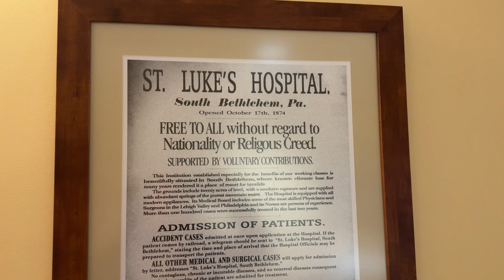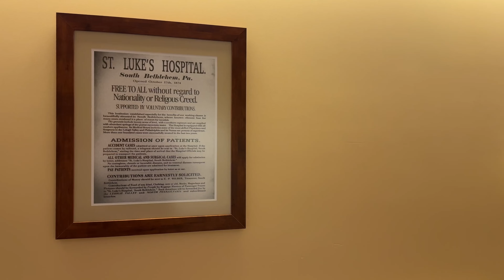Therapy Dog Visit at St Lukes Hospital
Watch as Mocha is learning how to be a therapy dog going on his first two visits at St Luke's Hospital in Bethlehem, PA. If you have or are exploring getting a new puppy, on this channel Shawn Kent Hayashi, will show you step-by-step how to develop a beloved family pet. We are spreading love & joy with our Schnauzer Puppies! See more about SVCC Toy Schnauzers and Mini Schnauzers

Puppy expert, Shawn Kent Hayashi, shows you how to Set Your Puppy Up For Success, How to Train Your Puppy from 8 - 16 Weeks and much more.

And all products referenced in this video are linked below.

If you have a NEW PUPPY or are exploring getting a new Schnauzer puppy, Shawn Kent Hayashi, will show you step-by-step what to do. Follow along as this playlist guides you with what to do with your NEW PUPPY

Food and supplements we feed our dogs:
can be added as a topper or with Purina ProPlan Salmon based dog food for sensitive stomachs

► Majestic Pet Products - The stairs fwe use to help puppies get on the sofa or bed:

► Wysiwash and Effersan keeps my fur babies safe - use this link and save $10 off your order

Also, check out Amy Leigh the @GoGroomer  to see how she grooms our dogs - she shows you step by step how to do it too!